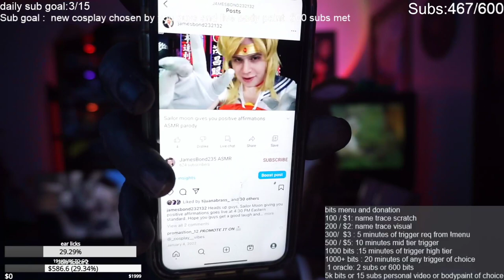No ADS after pre roll ｜ Look Whose the Goat ：a bodypainting ｜ twitter⧸!thronewishlist ⧸ !discord ⧸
No ADS after pre roll ｜  Look Whose the Goat ：a bodypainting ｜ twitter⧸!thronewishlist ⧸ !discord ⧸ !tiktok ⧸ !newvid ⧸ !yt ⧸